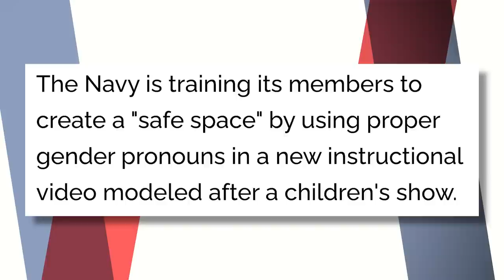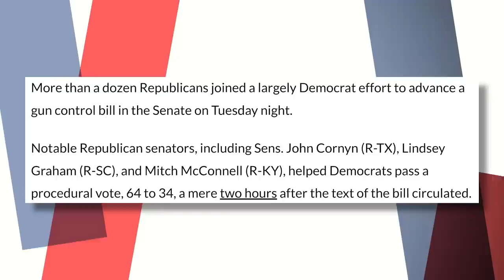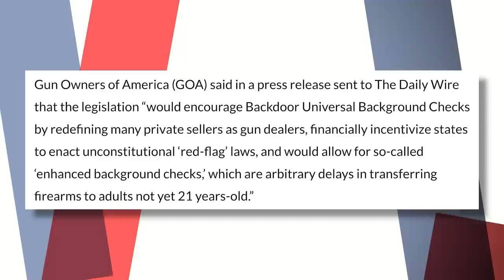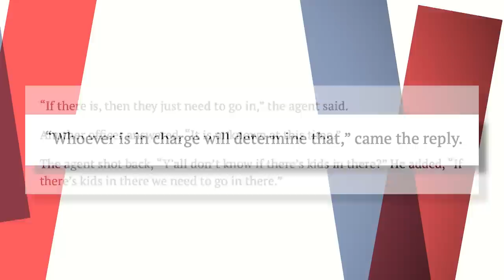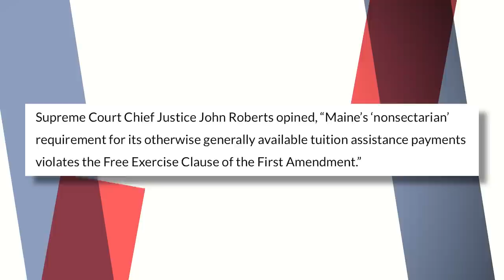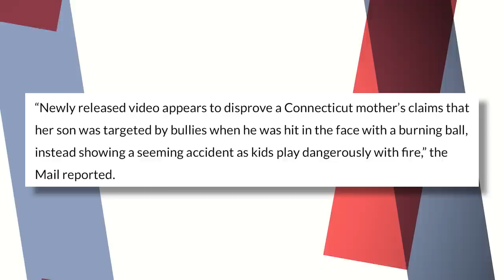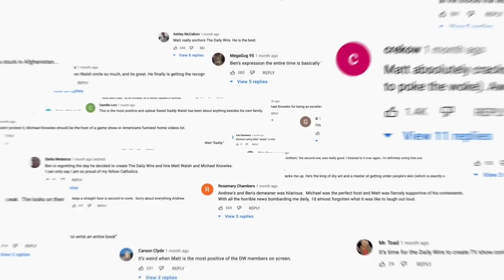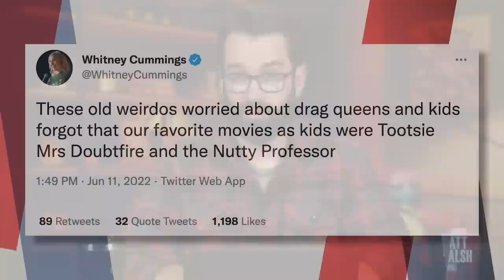Navy Prepares For Battle With Pronoun Training | Ep. 977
00:00 - Opening
01:56 - Navy Prepares For Battle With Pronoun Training
15:31 - Republicans Helped Move Gun Control Legislation Forward
23:37 - More Details Continue To Come Out From Uvalde Shooting
33:16 - Leftists Outraged By Supreme Court Ruling On School Choice
37:42 - New Footage Shows Kid Who Was Lit On Fire Is Not The Victim Of A Bullying Attack
42:57 - Airbnb Trends On Twitter Due To Horrible Experiences
46:49 - The Comments Section
52:27 - Leftists Defending Drag Shows For Children Are Canceled

Today on the Matt Walsh Show, the Navy puts out a new instructional video teaching sailors and other military members how to use and respect a person’s preferred pronouns. We have the actual instructional video, which you have to see for yourself. Also, Republicans sell out on gun control. But did they actually sell out or are they simply doing exactly what we expect them to do and what they always do? And a mother raises a quarter of a million dollars based on a horrific story of her son being bullied. The only problem is that the story doesn’t seem to be true. When will people stop falling for these scams? And in our Daily Cancellation, the Left is justifying child drag shows by comparing them to 90s cross dressing comedies like Mrs. Doubtfire. But this argument actually undermines and destroys their own premise. I’ll explain why.

Join us for Backstage Live At The Ryman on June 29th.

Watch my new Daily Wire original documentary “What Is A Woman?” at whatisawoman.com, and pick up your copy of the “What Is A Woman?” book

Watch our Summer blockbuster “Terror on the Prairie” with Gina Carano